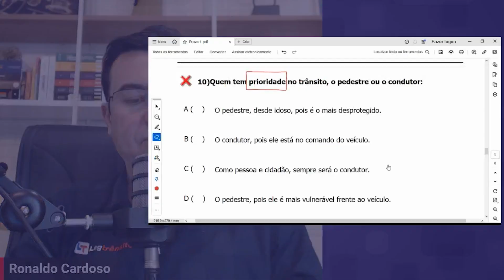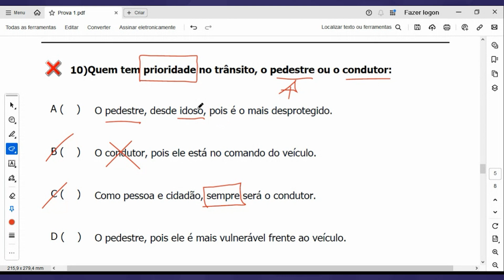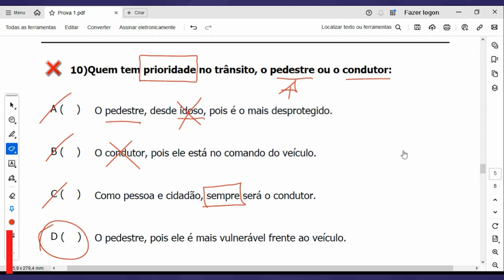Analisando uma Prova OFICIAL do Detran #10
1- Direção de Carro e Moto
2- Legislação de Trânsito
3- Direção Defensiva
4- Primeiros Socorros
5- Meio Ambiente e Cidadania
6- Mecânica Básica de Veículos